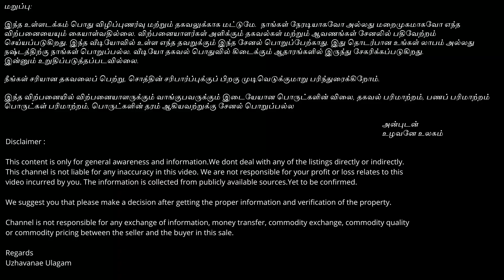வளமான நஞ்சை நிலம்🌿Beautiful Agriculture Land for Sale in Namakkal 🌿 uzhavanaeulagam 🌿 1248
Looking for a great investment opportunity in the agriculture industry? Look no further! We have 10 acres of prime agricultural land for sale near Senthamangalam, Namakkal. This land comes equipped with an open well and free EB service, ensuring a steady supply of water and electricity for all your farming needs. With 150 feet of road frontage and easy access to a good quality road, transportation of goods to and from the property will be a breeze. Whether you are looking to expand your existing farm or start a new one, this property has everything you need to succeed.

Don't miss out on this fantastic opportunity to own your own piece of agricultural paradise!

👉 10 ஏக்கர்

👉 வரகூர், சேந்தமங்கலம் தாலுகா, நாமக்கல் மாவட்டம்

👉 Varagur, Senthamangalam Taluk, Namakkal District

👉 Rs.40 Lakhs /Acre (Negotiable)

"Free EB service agriculture land for sale in Namakkal"
"Namakkal farm land for sale"
"Senthamangalam agricultural land for sale"
"Cheap farmland for sale in Namakkal"
"Direct owner farmland for sale in Namakkal"
"On road farmland for sale in Senthamangalam"
"Affordable Farm Land for Sale in Namakkal"
"Cheap Agriculture Land in Namakkal"
"Investing in Farm Land in Namakkal"
"Farms for Sale in Namakkal"
"Best Deals on Farm Land near Namakkal"
"Namakkal Land for Agriculture and Farming"
"Buying Farm Land in Namakkal: What You Need to Know"
"Namakkal Land Investment Opportunities"
"Low-cost Farm Land for Sale in Namakkal"
"Affordable land for sale near Namakkal"
"Best deals on land in Namakkal"
"Cheap plots for sale in Namakkal"
"Investing in land near Namakkal"
"Low-cost land for sale near Namakkal"
"Where to find the cheapest land near Namakkal"

Regards
Uzhavanae Ulagam

நன்றி...
உழவனே உலகம்